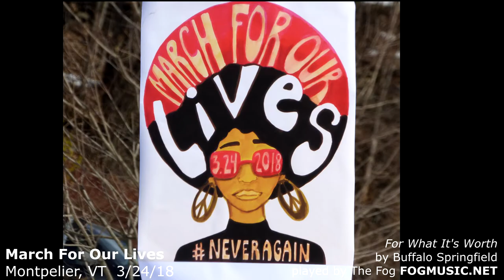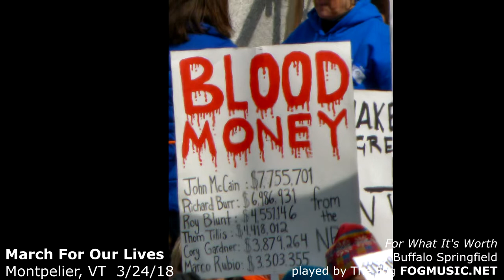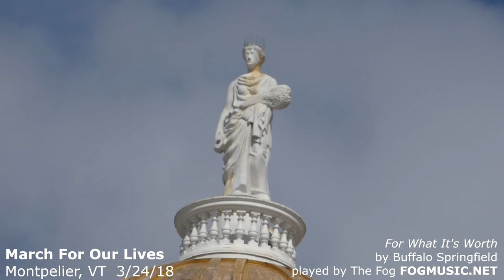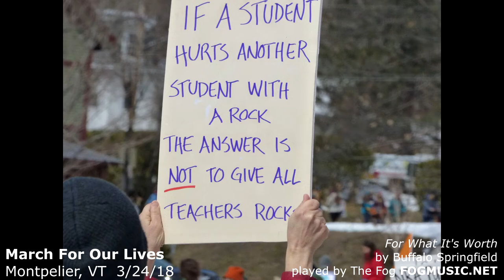For What It's Worth, March for our Lives, 3/24/18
March For Our Lives, 3/24/18
The Statehouse, Montpelier VT

Background music: For What It's Worth, by Buffalo Springfield, played by The Fog.

The Fog:
Gary Beckwith (guitar, vocals)
Paul Butler (bass)
David Conner (djembe, vocals)
Bob Greenlese (drums)

FOGMUSIC.NET